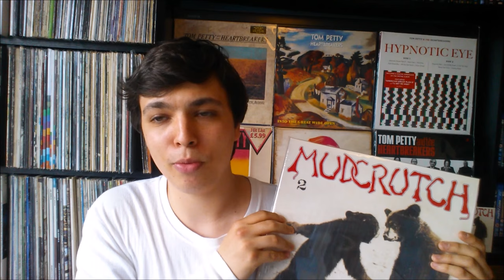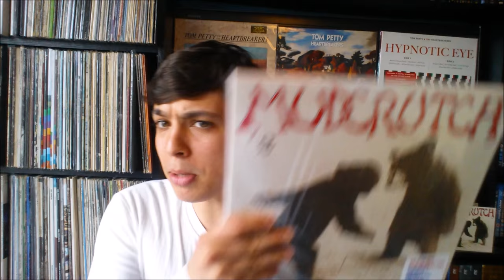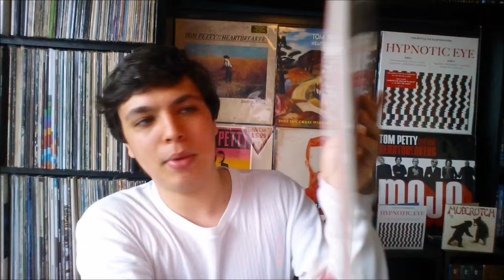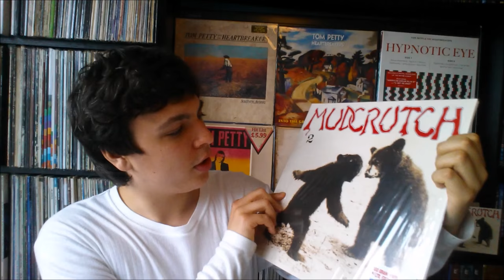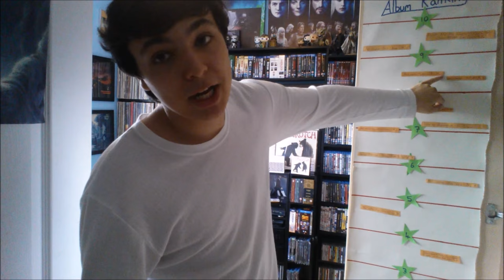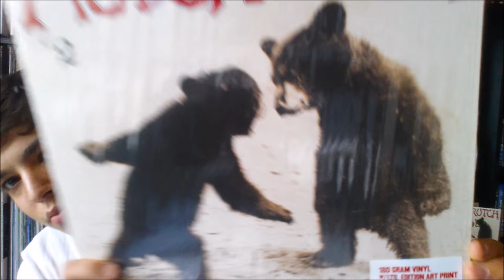Mudcrutch 2 Album Review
In this video i will be reviewing the second mudcrutch album. Enjoy